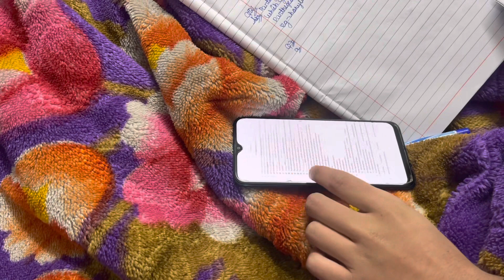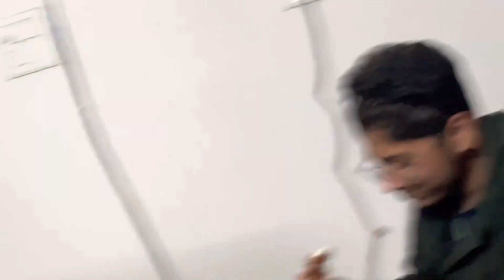Mom ko hua *HIGH FEVER* In Pregnancy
High fever vlog
Fever vlog
Fever video
High fever video
Nishtha joshi vlogs
Family vlogs
Pregnant video
Pregnant vlog
Pregnancy video
Pregnancy video
Nishtha joshi